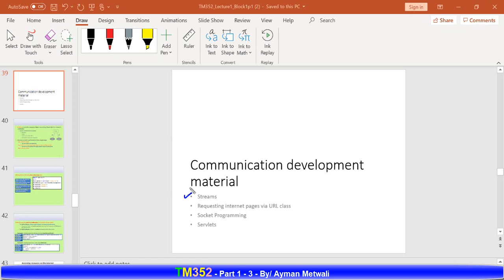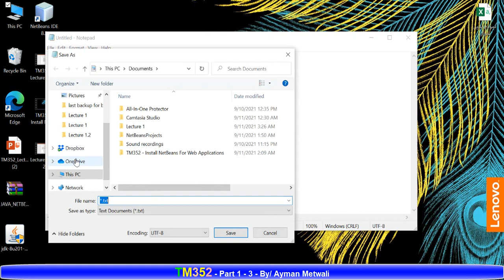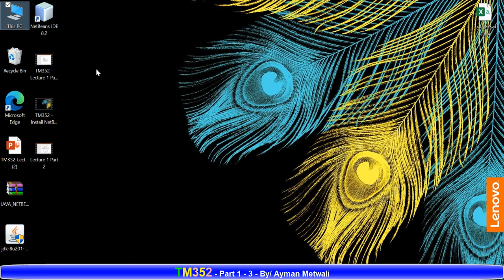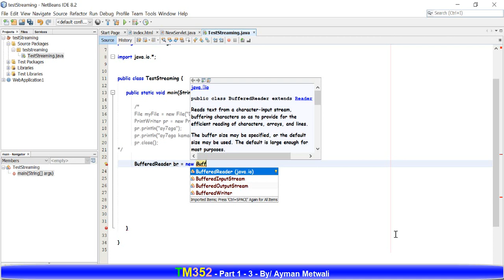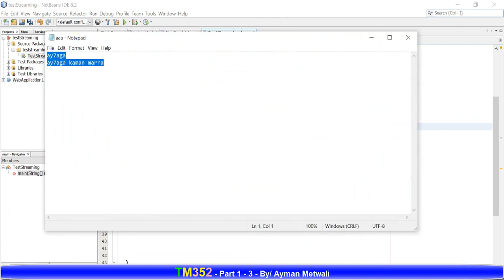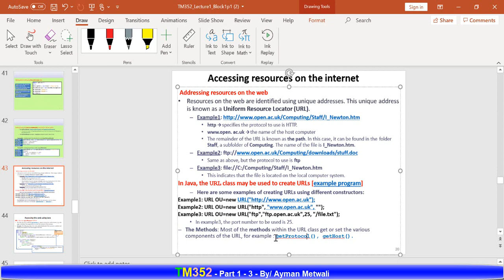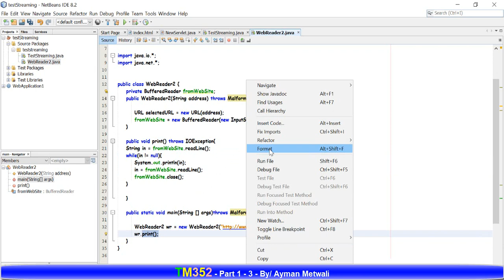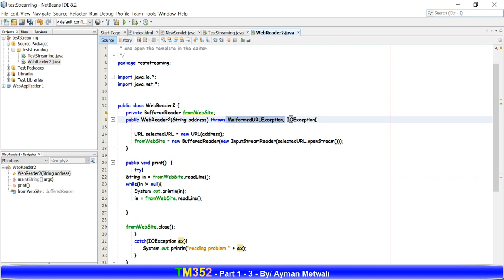TM352 - Lecture 1 Part 3